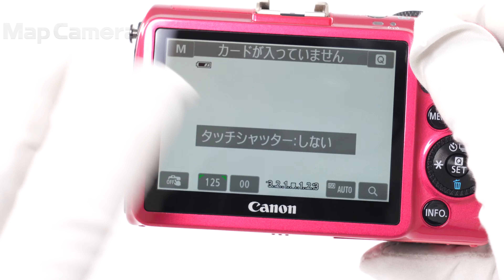Canon (キヤノン) EOS M2 ボディ 並品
Canon (キヤノン) EOS M2 ボディ

【ココがポイント！】小柄なボディですが、EOSの名に恥じない細部まで造りこまれた高性能！タッチシャッターを搭載していますので、意のままに操れる操作性も人気のひとつです。

【外観】外観に微細なスレ、底面角に凹み箇所がありますが、実用に問題はありません。
【機能面・操作】動作良好な商品です。